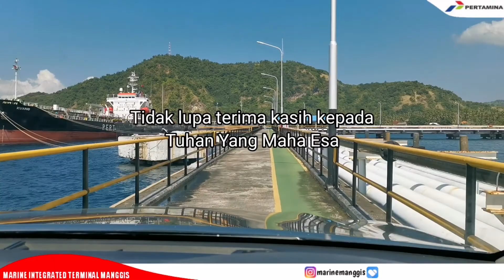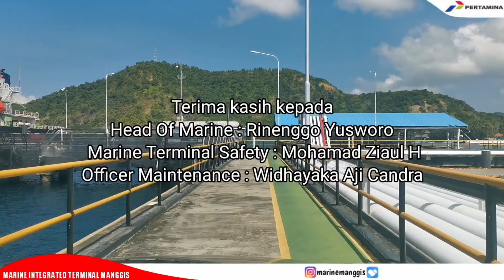SANDAR KAPAL TANKER MUATAN MINYAK 21.000.000 liter - PART 2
Selamat Datang Dichannel YOUTUBE MARINE MANGGIS